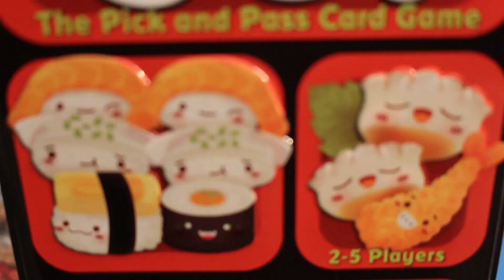Gen Con 2018 - Entrevue avec Marie-Pier Rémillard de Luma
0:25 - Entrevue avec Marie-Pier Rémillard

Entrevue avec Marie-Pier Rémillard de chez Luma au Gen Con 2018 à Indianapolis.